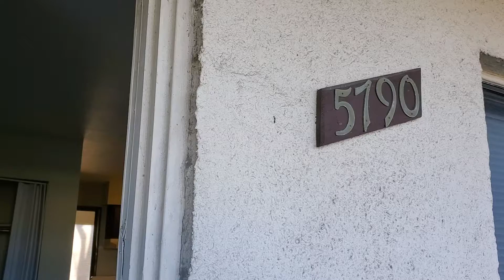One Bedroom Unit, 5790 Tetherwood